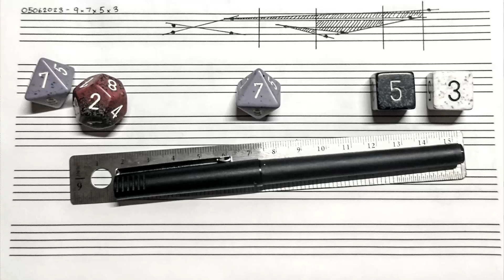05062023 - Graphical Improvisation VIII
I'm continuing my exploration of experimental improvisation using graphic notation. The purpose of these improvisations is to keep myself open to new sounds and processes. I've described below the procedure I used to generate the score from this video.

I recorded a stack of pitches from the Benjolin onto the digital tape loop ahead of time, and it is manipulated both by the rungler and by hand throughout the performance. The touch pad opens up more sound from the Benjolin's osc 1 and the filter, which, along with the tape speed, are the main points that I'm playing with.

I often get distracted from the task at hand while filming these, neglecting the graphic score in favor of something particular in the sound or the machine. There are small consultations of the score throughout this improvisation, but for the most part I just found something fun that I wanted to share.

_A generative procedure, for one staff or other notation space:_
_Distribute d12+d8 dots across the score._
_Draw d8 lines connecting elements._
_Divide the score into d6 sections._
_Shade d6 areas to create higher order elements._

In the above notation, note that d6, d8, d12 all refer to numbers generated by rolling dice with the specified numbers of faces.

Modules
Row 1: Mutable Instruments Ears, After Later Audio Benjolin v2, ST Modular Cion, jroo music machines loop, knob.farm Ooots.
Row 2: Nonlinearcircuits 1u Sloth Chaos (Torpor), Intellijel Duatt 1U, Intellijel Dual VCA 1U, Intellijel / VPME.DE Zeroscope 1U.